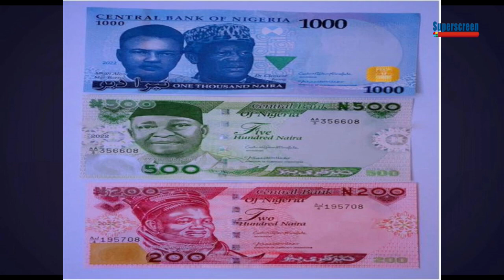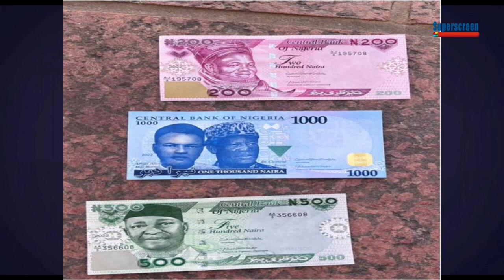Discussing the New Naira Notes on Superscreen TV Lagos